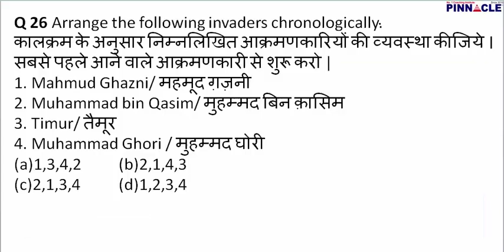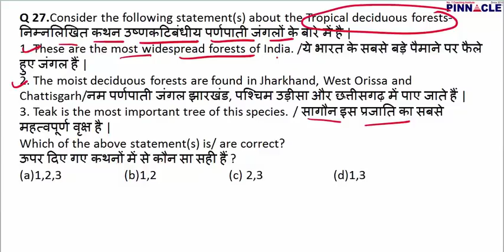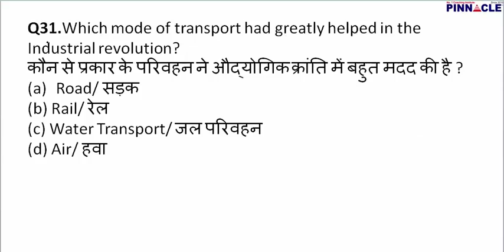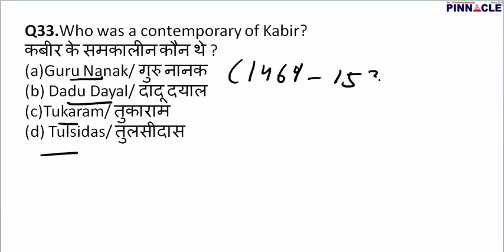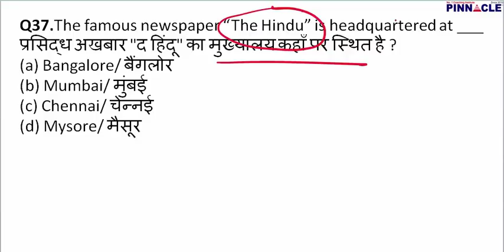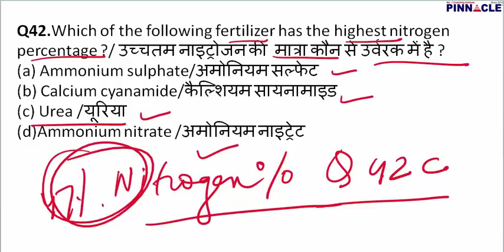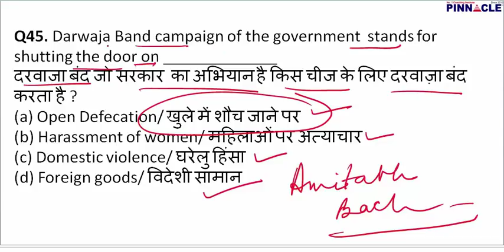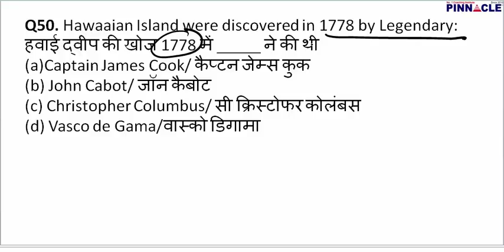SSC CGL 2018 I Most important GK MCQ